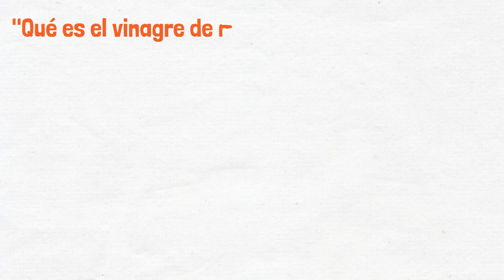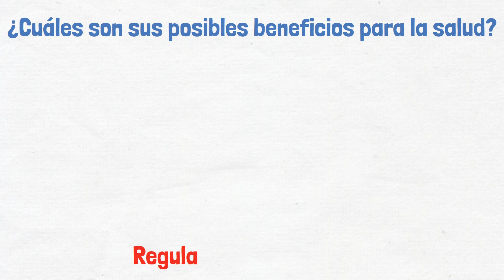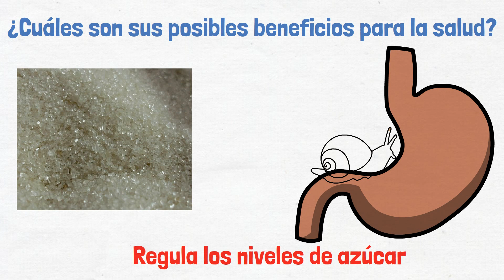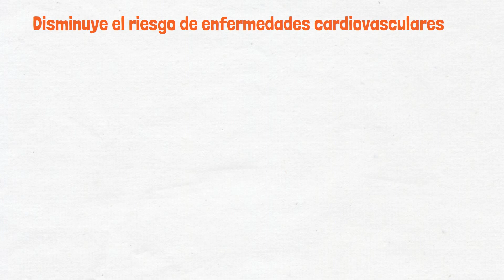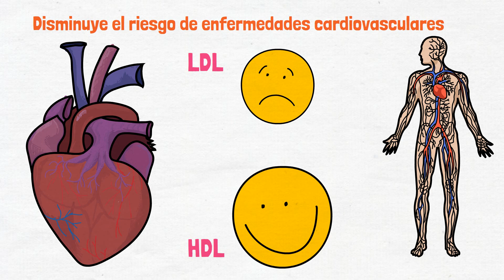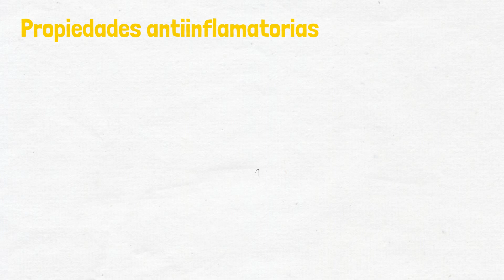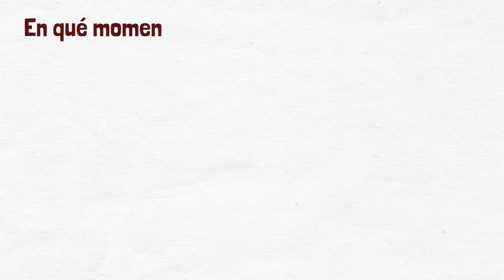VINAGRE DE MANZANA: EL REMEDIO NATURAL PARA BAJAR EL AZÚCAR, PERDER PESO Y MEJORAR LA DIGESTIÓN.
Beneficios del vinagre de manzana como remedio natural para disminuir los niveles de azúcar en sangre, perder peso, mejorar la digestión, combatir infecciones y muchos más!

Estampas de tiempo para una fácil navegación:
00:00 Historia del vinagre
01:58 Qué es el vinagre de manzana?
02:20 Qué es el ácido acético?
03:00 Bajar el azúcar
03:50 Bajar de peso
04:08 Antimicrobiano
05:36 Mejora la digestión
05:52 Enfermedades del corazón
07:11 Inflamación
07:25 Cuánto tomar?
08:14 Cuándo tomarlo?
09:14 Vinagre y los dientes

►AVISO: La información incluida en este vídeo tiene fines únicamente educativos, no sustituye una consulta médica por lo que se le exhorta a NO automedicarse ni usar esta información como consejo médico. El uso y la dosificación de cualquier fármaco siempre debe ser indicada por un médico. La información y usos de los fármacos aquí mencionados puede ser actualizada conforme se realizan avances médicos por lo que no siempre es certera.

►AVISO: FiliiAsclepius no provee consejo médico. La información de este video tiene fines únicamente educativos y no sustituye una consulta médica y no debera de ser usada con fines diagnósticos o terapéuticos. Consulte a su médico.